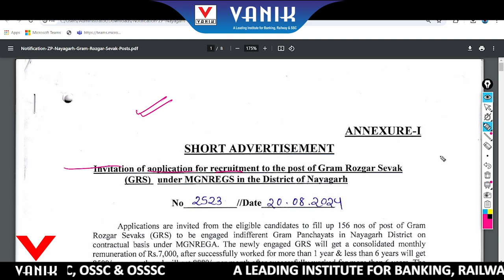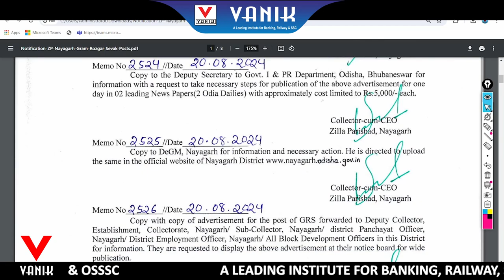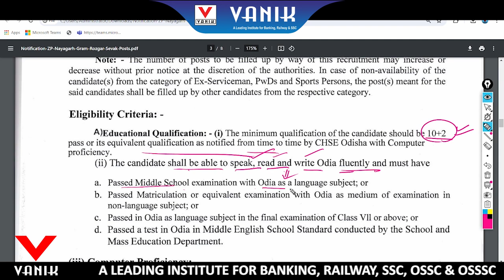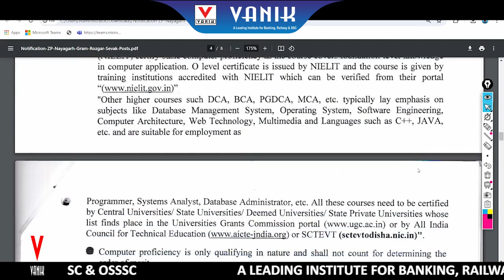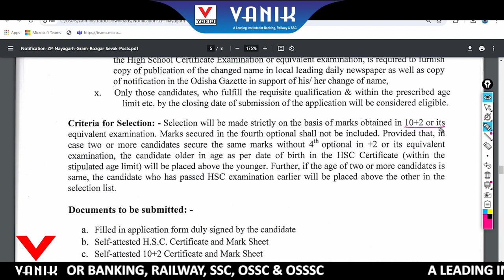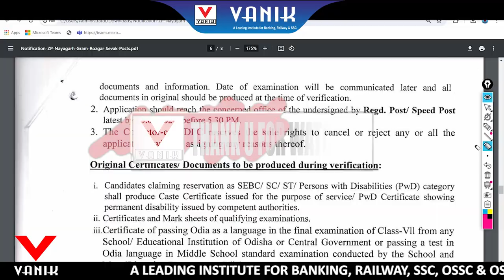Panchayati Raj Vibhag Vacancy 2024 |The Department Of Panchayati Raj & DW For The Post Of GRS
Panchayati Raj Vibhag Vacancy 2024 |The Department Of Panchayati Raj & DW For The Post Of GRS NAYAGARH

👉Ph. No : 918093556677